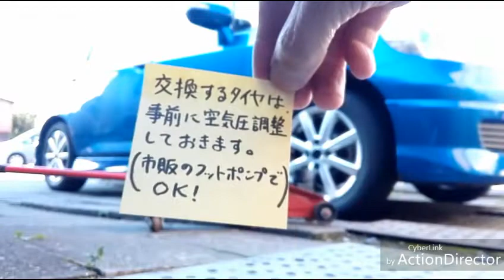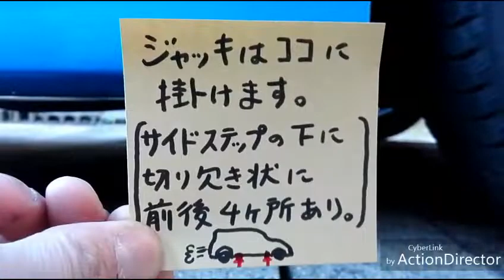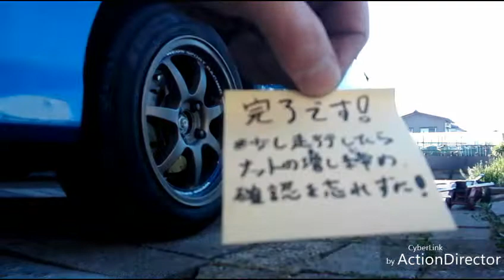(D.I.Y.)GD系FITのタイヤ交換♪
自分のクルマの事が自分で出来ると楽しさが拡がるし、出先でのトラブルにも強くなれます♪
タイヤ交換をする際に、参考になれば幸いです(^^)